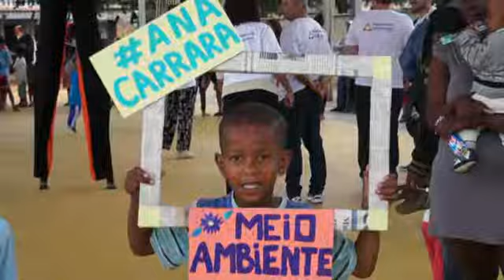Abertura do Projeto Prefeitura na Comunidade é realizada no bairro AnaCarrara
Demos início ao projeto Prefeitura na Comunidade, levando muita alegria, entretenimento e integração para os moradores de nossa cidade. Assista ao vídeo e saiba como foi a abertura no bairro Ana Carrara. 👭👬👫